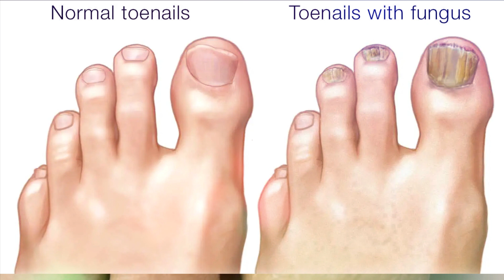Nail Fungus// Home Remedy // இதைச் செஞ்சா போதும்... நகப்படை காணாமலே போயிடும்